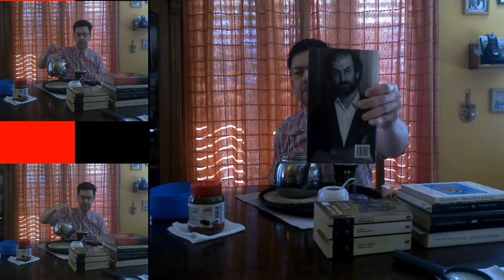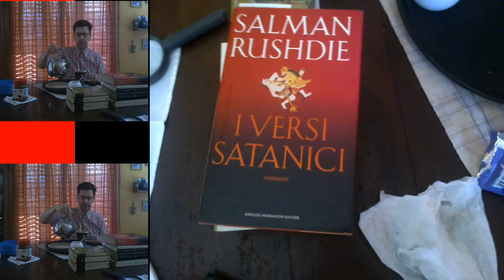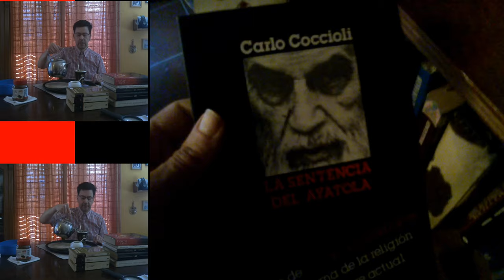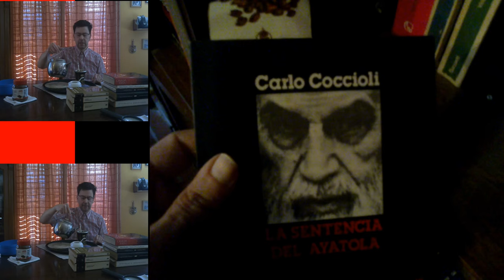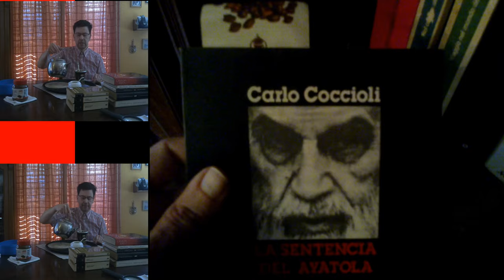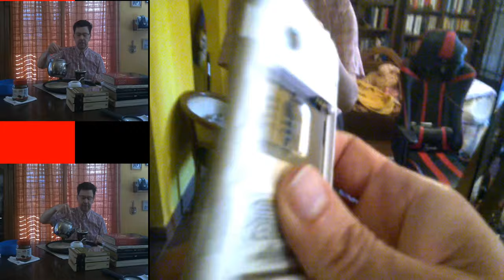Buon Ferragosto 2022 vi augura lo youtuber italiano più famoso popolare visto e seguito nel mondo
Project 2 Buon ferragosto #2022 vi augura lo youtuber italiano piu famoso popolare visto e seguito nel
Lo youtuber piú famoso visto e seguito al mondo vi saluta facendo la spesa cresciamo insieme su youtube San Ten Chan vi saluta da fuori casa facendo mandati spesa pagamenti ed acquisti!
San Ten Chan fa la spesa e saluta tutti i suoi tanti seguaci e li invita a continuare a seguirlo mentre egli prepara altri video per tutti loro e pure per gli altri che ancora non lo seguono tanto!
Un salutone a tute le amiche e gli amici che mi seguono nei miei canali San Ten Chan di YouTube, DailyMotion, Vimeo, Spreaker e che non lasciate di stare in contatto con me in FaceBook e Twitter un abraccio a tutti ed al prossimo video, grazie di seguirmi e di appoggiarmi così tanto.  San Ten Chan vi parla facendo la spesa SanTenChan дэлгүүр замаар ярьдаг
Carne alla piastra a gas Lo stufato Mangiando minestra di pasta (video prova)
Facendo la prima colazione con il Mate
Pentola a pressione Pressure cooker Premo kuirilo หม้อความดัน Скороварка 壓力鍋 قدر ضغط 압력솥 प्रेशर कुकर